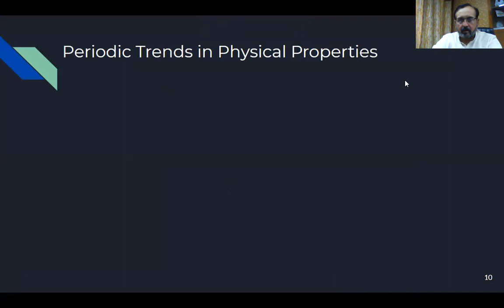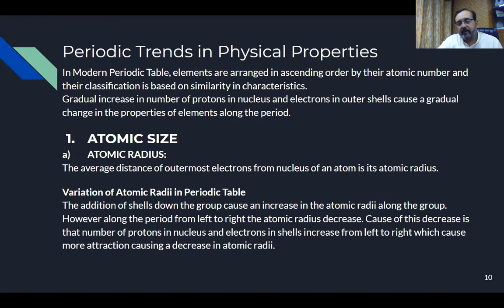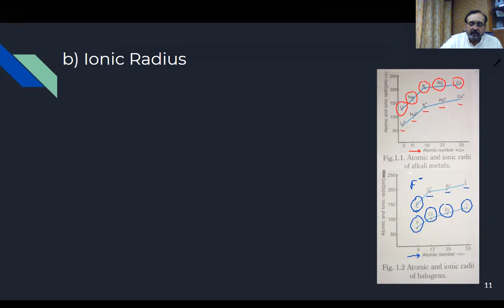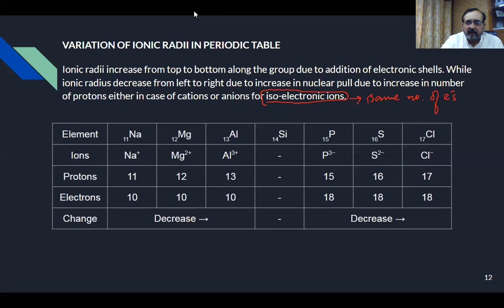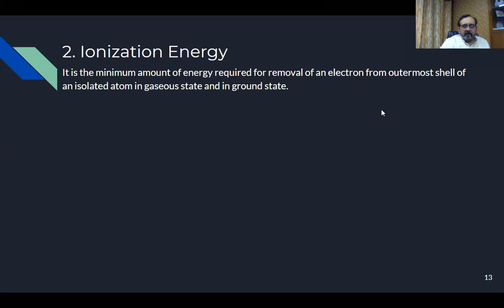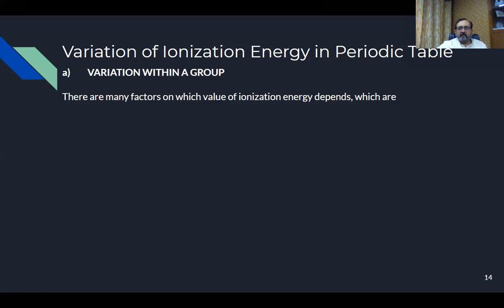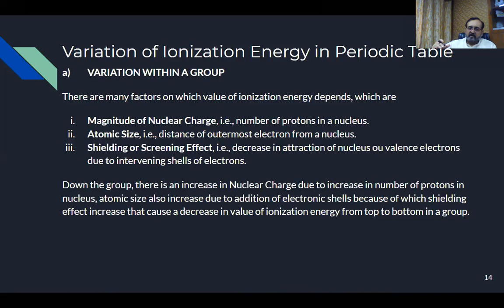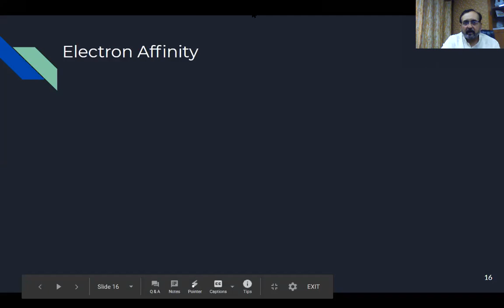Atomic & Ionic Radii & Ionization Energy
Chemistry 12, Chapter 01, Atomic & Ionic Radii & Ionization Energy